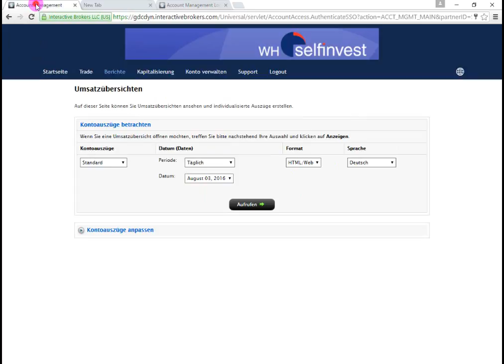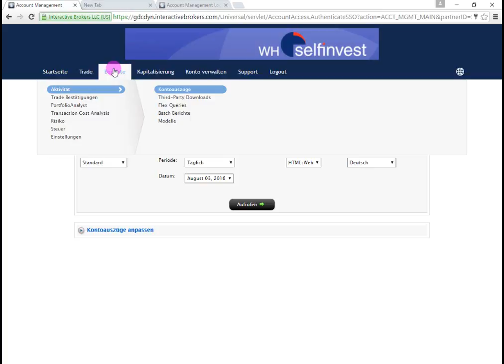8.03. Reporting Aktien&Zertifikate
Lernen Sie den Weg kennen, wie Sie sich aus dem NanoTrader heraus Informationen und Kontoauszüge aus der Kontoverwaltung des Aktien&Zertifikate Kontos anzeigen lassen können.